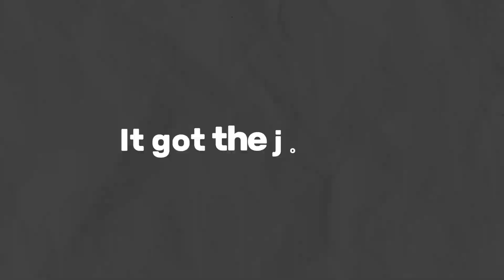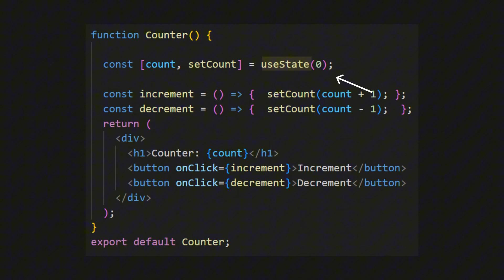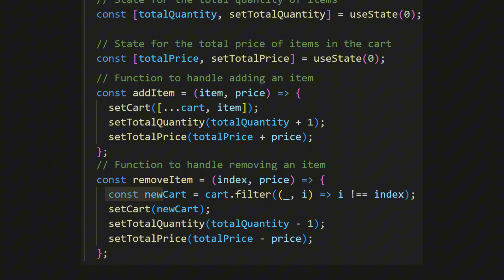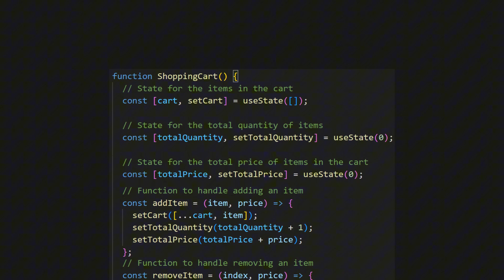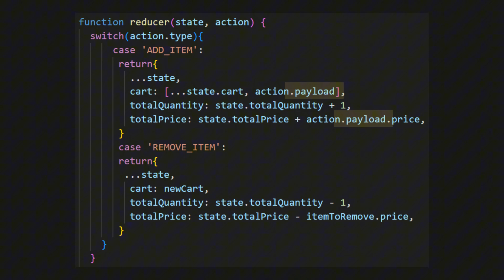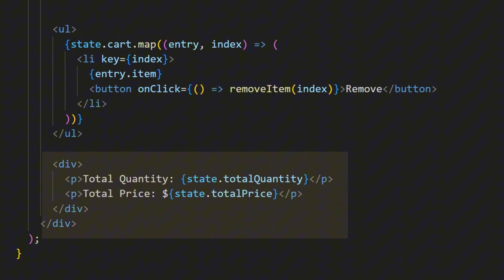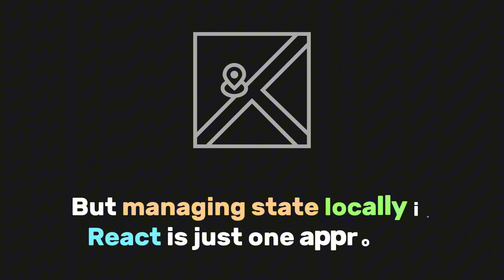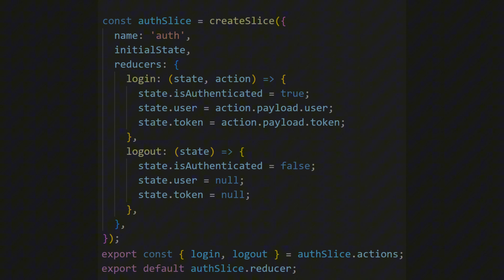Master React Hooks in easy way | useState & useReducer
Learn the most important concepts of  useState & useReducer React Hooks in simple and easy manner.

🕛Timestamps:
0:00 - Intro
1:09 - useState
2:56 - useReducer
7:37 - Ending (Free PDF VERSION)

Use For Coding:
- VS CODE

Other Assets For Editing:
- Pexels (Videos)
- Pixabay (SFX)
- GIPHY (Gifs)
- Flaticon (Icons)
- Animations (After Effects)